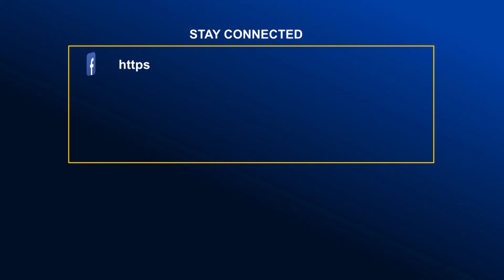আবারও চিরচেনা রূপে ফিরেছে পর্যটন নগরী কক্সবাজার | Global Television